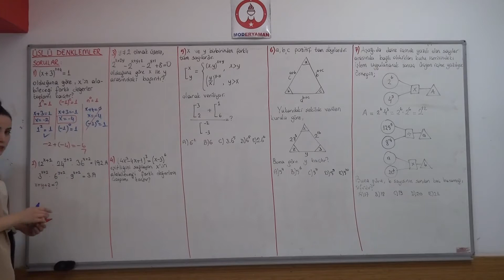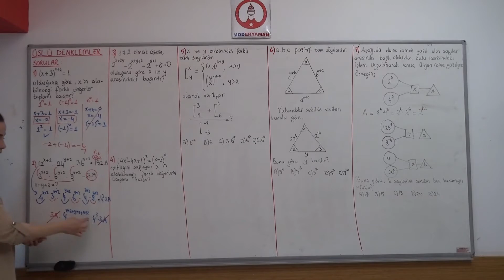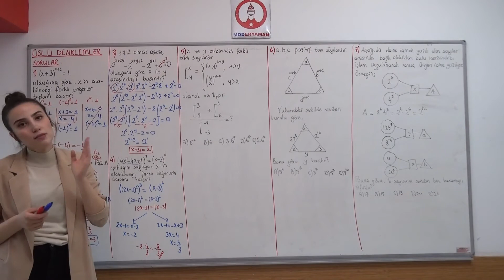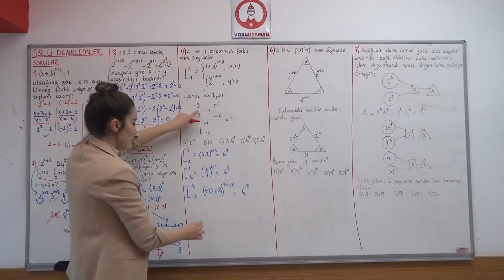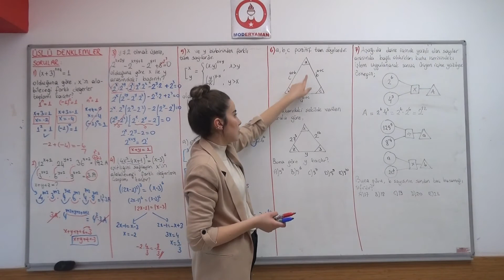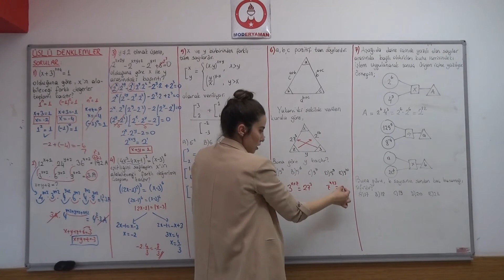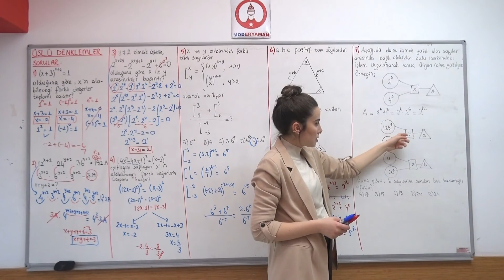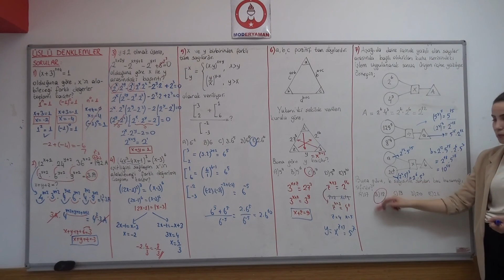Matematik 9. Sınıf - Tyt Üslü İfadeler Ve Denklemler Bölüm 15 Duygu Hoca